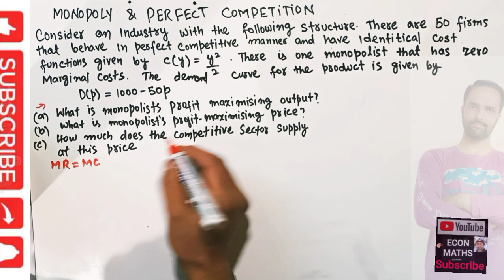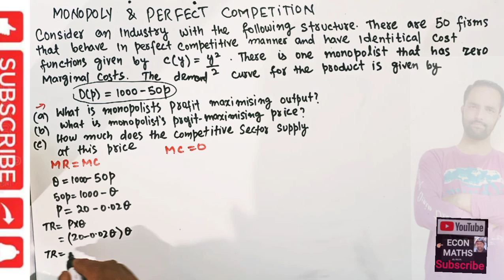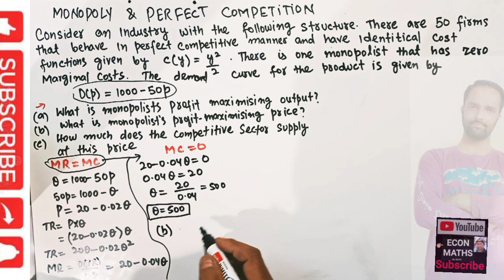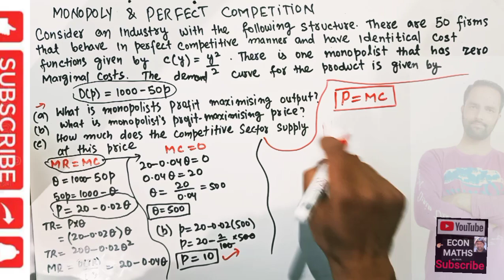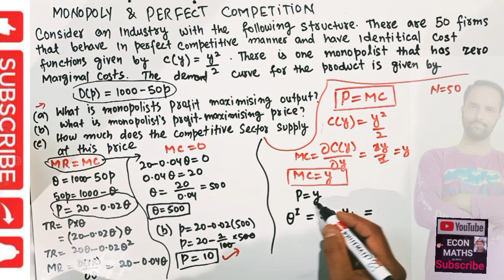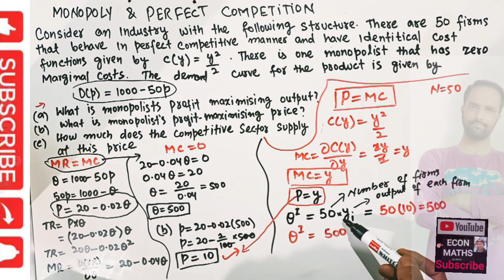Monopoly and perfect competition Numerical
In this YouTube video, we explore the concept of profit maximization in both monopoly and perfect competition. We begin by defining these two market structures and discussing their key differences.

In a perfect competition market, there are many firms selling a homogeneous product, and there are no barriers to entry or exit. This leads to a situation where firms are price takers and cannot influence the market price. In order to maximize profits, firms in perfect competition must produce at the lowest cost possible and sell at the market price.

On the other hand, a monopoly is a market structure in which there is only one firm that produces a unique product or service. Monopolies often have barriers to entry and are able to set the price of their product or service. In order to maximize profits, monopolies must find the optimal price and quantity combination that maximizes their profit.